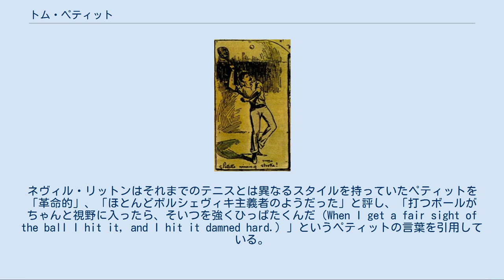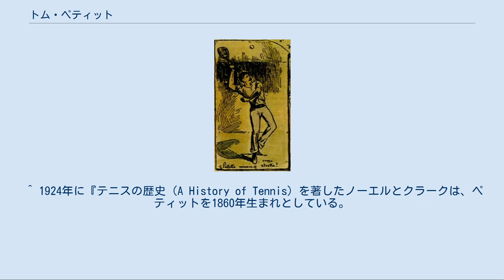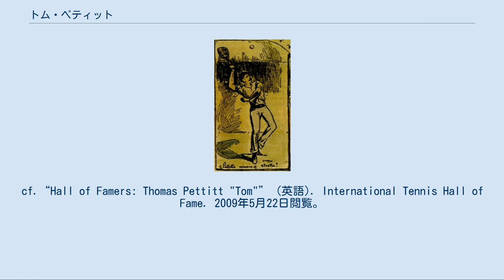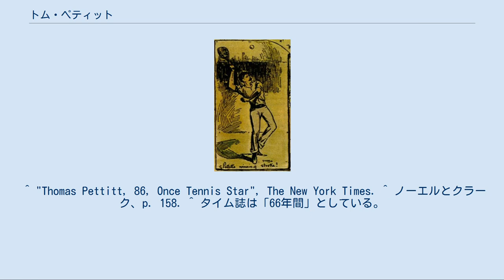トム・ペティット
ジュ・ド・ポーム選手
1890年、ダブリンで開催された世界選手権の様子を描いた挿絵；「ペティットのウィニングストローク！」のキャプションがある トム・ペティット（Thomas "Tom" Pettitt, 1859年12月19日 - 1946年10月17日）は、アメリカで活躍したテニス選手。
トーマス・ペティットの表記もある。
1885年、リアルテニスの世界選手権に優勝、1890年に引退するまでそのタイトルを保持した。
1982年、国際テニス殿堂入りした。
 イングランド南東部、ベックナムに生まれる。
十代のときに無一文でアメリカに渡り、マサチューセッツ州ボストンに建設された米国国内初のリアルテニスのコートで働きながら、テニスを習い覚えた。
 1883年、アメリカを拠点とするテニスプレーヤーとしてイギリスを訪れ、英仏の著名な選手らと対戦を行った。
1885年にはハンプトン・コートで行われた世界選手権において、それまでのタイトル保持者であったイギリスのジョージ・ランバートを破り、優勝した。
1890年5月、イギリスのチャールズ・ソーンダースの挑戦を受け、アイルランドのダブリンで開催された世界選手権に臨み、タイトルを防衛した。
その年の秋に引退を表明した。
1898年、イギリスのピーター・レイサムに挑むため競技に復帰したが、現役の世界チャンピオンには力及ばず、大敗を喫した。
 そのプレースタイルは、パワーと「勝利の窓」への正確な攻めを特徴としていた。
ネヴィル・リットンはそれまでのテニスとは異なるスタイルを持っていたペティットを「革命的」、「ほとんどボルシェヴィキ主義者のようだった」と評し、「打つボールがちゃんと視野に入ったら、そいつを強くひっぱたくんだ（When I get a fair sight of the ball I hit it, and I hit it damned hard.）」というペティットの言葉を引用している。
この時代のテニスの変革におけるペティットの功績について慎重な立場をとるノーエルとクラークも、彼が「すばらしい強打をテニスにもたらした」点は認めている。
 1927年までボストン・テニス・アンド・ラケッツ・クラブでティーチングプロフェッショナルを務め、ロードアイランド州ニューポートのニューポート・カジノでは、テニスコーチ、のちに監督者として65年間を過ごした。
ローンテニス黎明期のプレイヤーの一人であり、指導も行った。
1946年10月17日朝、ニューポートの病院で病のため没した。
 特徴的な口ひげで知られたほか、ハンディキャップをつけるため、ローラースケートをはいてプレーしたり、ラケットの代わりにシャンパンの瓶や椅子の肘掛け部分を使ったりしたという逸話がある。
 ^ 1924年に『テニスの歴史（A History of Tennis）を著したノーエルとクラークは、ペティットを1860年生まれとしている。
cf. ノーエルとクラーク、pp. 141, 157. ^ 1946年10月18日付けのニューヨーク・タイムズの訃報によると「1873年」、ダンジグのThe Royal & Ancient Game of Tennisによると「1876年」。
ダンジグはこのときのペティットの年齢を「12歳」としているが、国際テニス殿堂のプロフィールでは「17歳」となっている。
cf.“Hall of Famers: Thomas Pettitt "Tom"” (英語). International Tennis Hall of Fame. 2009年5月22日閲覧。
 ^ ノーエルとクラーク、pp. 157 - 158. ^ Danzig, The Royal & Ancient Game of Tennis.「勝利の窓」とはリアルテニスのコートに備え付けられたいくつかの開口部を指し、これらの部分にボールを打ち込むと得点できる。
 ^ "Thomas Pettitt, 86, Once Tennis Star", The New York Times. ^ ノーエルとクラーク、p. 158. ^ タイム誌は「66年間」としている。
cf. "Died. Thomas ("Tom") Pettitt", Time.